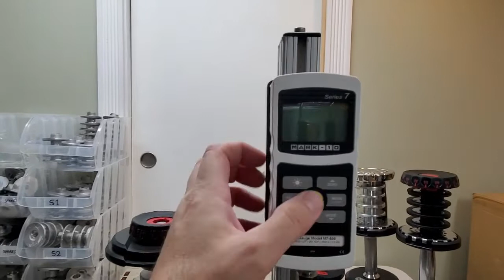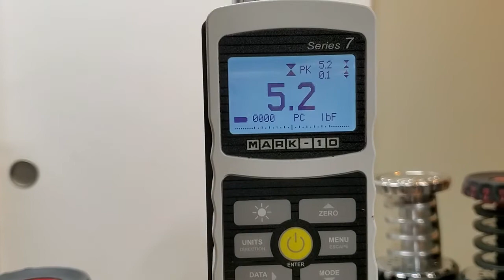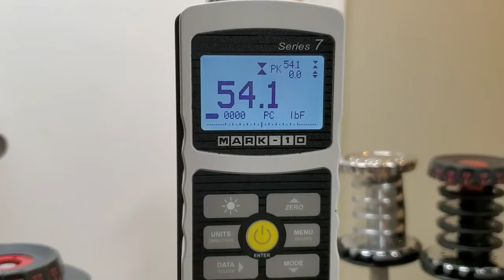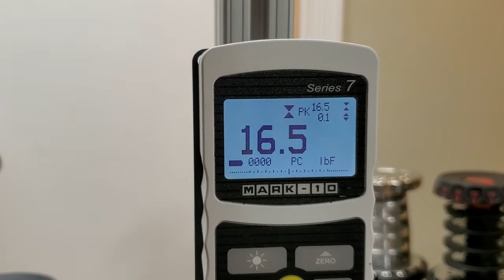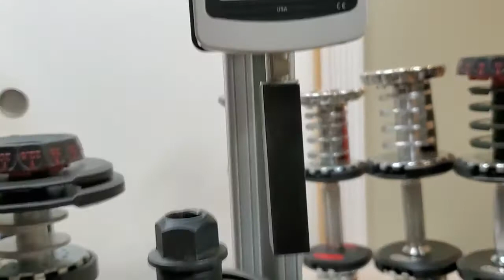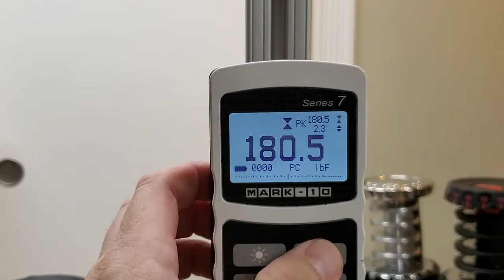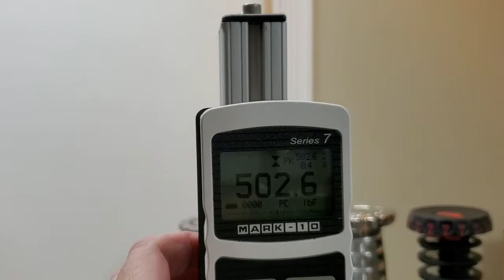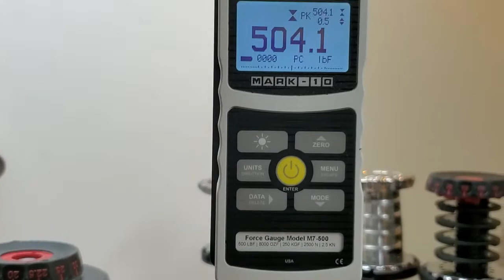552 Bowflex® SelectTech® Disc Load/Stress Test: OEM Discs vs Average Joe All-aluminum Discs.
𝗧𝗘𝗦𝗧 𝟰 𝗼𝗳 𝟰: This is a load/stress test comparison of OEM 552 BF SelectTech discs and Average Joe Innovations aluminum replacement discs. In Test #2 I compared the strength of the discs when force is applied to their lips. In this video I apply force to the face of the discs.

𝗣𝗔𝗥𝗧𝗦 𝗧𝗘𝗦𝗧𝗘𝗗 𝗜𝗡 𝗧𝗛𝗜𝗦 𝗩𝗜𝗗𝗘𝗢:

OEM 552 Disc 3 (two unbroken, and one previously repaired)
Average Joe 6061 CNC aluminum 552 Disc B
Average Joe 383 cast aluminum 552 Disc B

Custom fixtures designed by me

𝗥𝗘𝗦𝗨𝗟𝗧𝗦:

OEM 552 discs are generally weak when force is applied to the face of the discs. Series 2 discs are stronger than Series 1, but that's not saying much.

5 lbf             - OEM 552 Series 1 (begins to bend)
54 lbf           - OEM 552 Series 1 (crack failure)
16 lbf           - OEM 552 Series 1, previously glued disc (re-cracks)
16 lbf           - OEM 552 Series 2 (begins to bend)
180 lbf        - OEM 552 Series 2 (crack failure)
500+ lbf       - Average Joe 6061 CNC aluminum 1090 Disc (exceeded gauge max, no failure)
500+ lbf       - Average Joe 383 cast aluminum 1090 Disc (exceeded gauge max, no failure)

Average Joe 552 discs easily surpass OEM disc performance by 3X+.  I have no idea what the upper limit of my 552 disc strength is at this point. I'd need to invest in a much higher capacity load cell to test them to failure.  Whatever the value, it's far Better than OEM (tm).

Cheers,

Average Joe